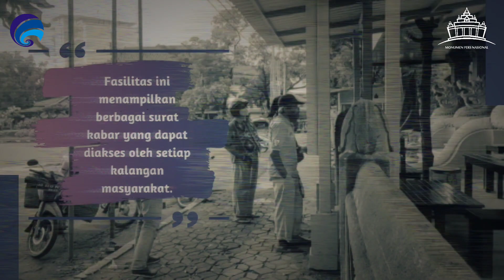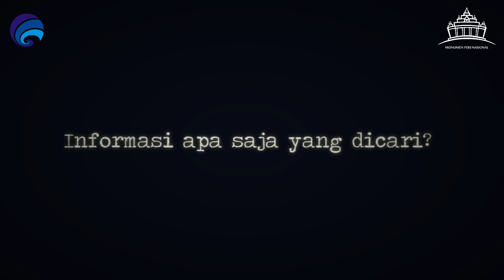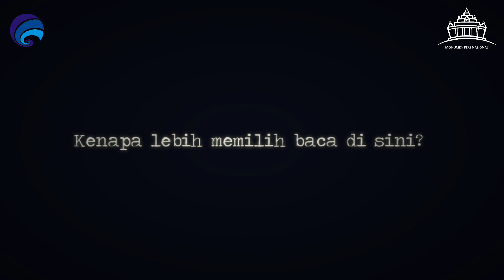Kata Mereka tentang Papan Baca Monumen Pers Nasional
Tahukah kamu Monumen Pers Nasional punya layanan papan baca yang letaknya di depan gedung?

Pada papan baca ini ditempel surat kabar nasional dan lokal yang di-update setiap harinya. Jadi kamu bisa baca koran harian secara gratis.

Papan baca ini ternyata cukup populer lho, terutama di kalangan warga senior. Seperti apa kata mereka?
Monumen Pers Nasional ialah museum yang mengoleksi, merawat, dan memamerkan benda-benda bersejarah di bidang pers, dari mulai radio, mesin tik, kamera, hingga bukti terbit berupa surat kabar dan majalah. Ada lebih dari 600 ribu eksemplar surat kabar dan majalah dari zaman kolonial Belanda hingga sekarang, dan dapat kamu baca secara gratis.

Monumen Pers Nasional terletak di Jl. Gajah Mada No. 59, Kelurahan Timuran, Kecamatan Banjarsari, Kota Surakarta (Solo), Jawa Tengah.